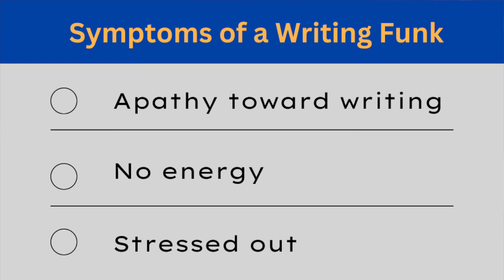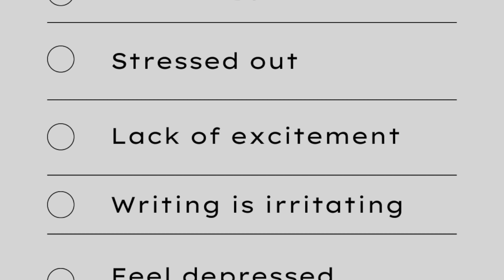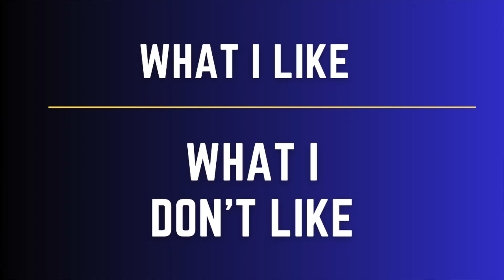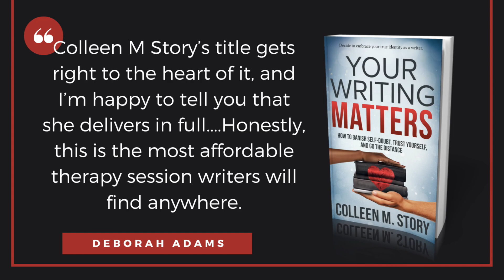How to Get Out of the "I Don't Want to Write" Funk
Do you feel like you're in a writing funk?
Does writing feel more like a chore lately, instead of like something you enjoy?
Find out what may be causing these feelings and what you can do about them. Sometimes the solution is closer than you think!

Do you truly have a writer’s DNA? Find out in "Your Writing Matters:"